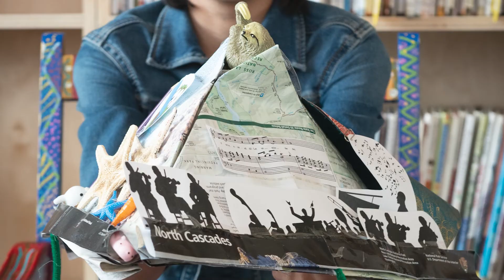Giddens Graduation Hat Ritual